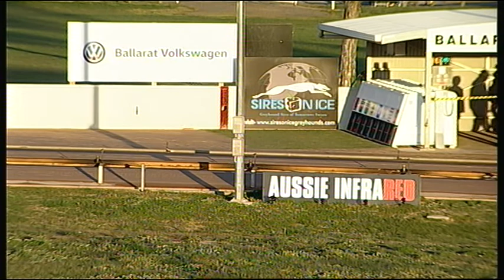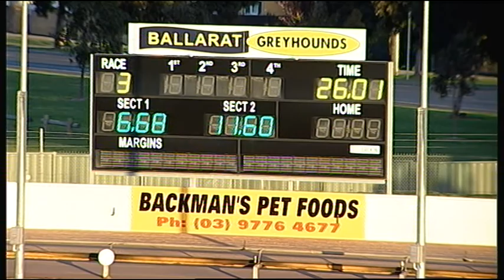BAL THU 13 SEP 18 R3